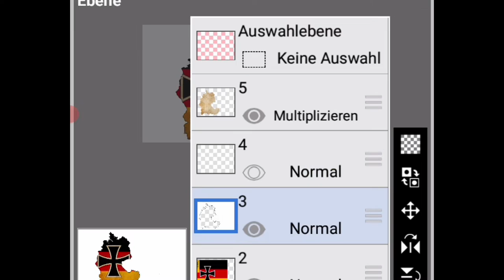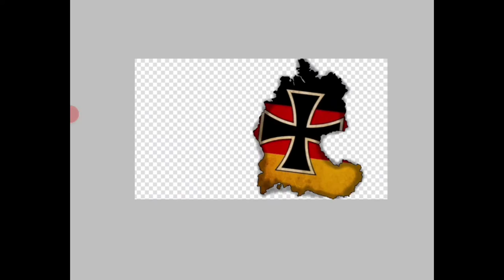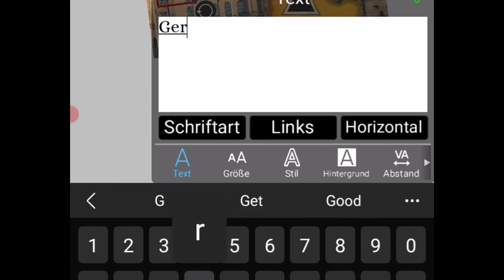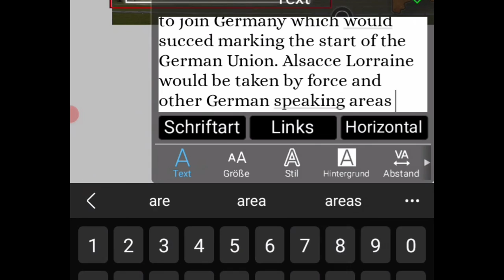Mapping Speedart - The German Union...